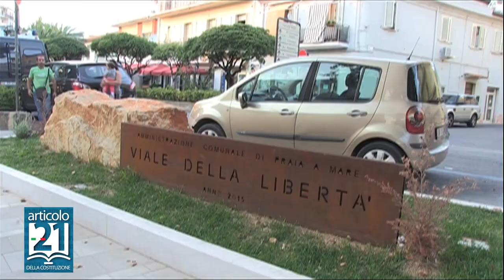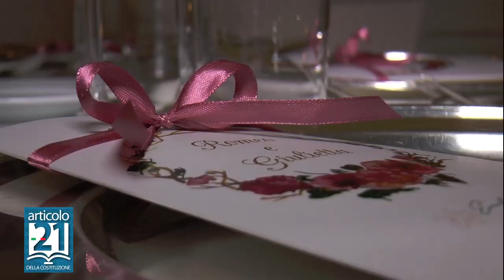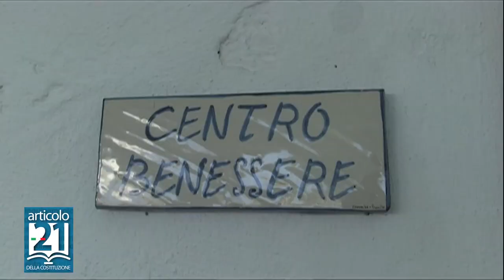BORGO DI FIUZZI - Evento Sposi con Lino Polimeni Articolo21